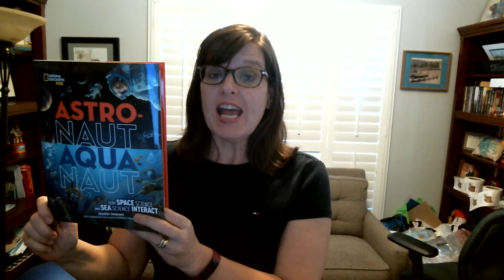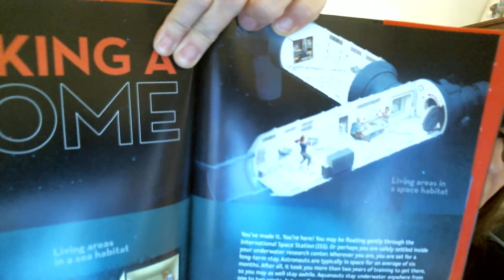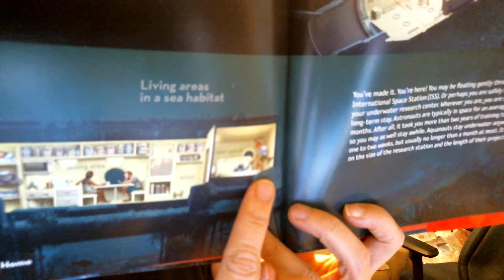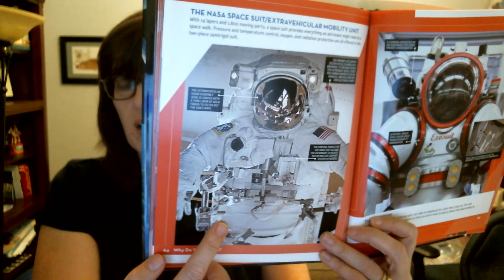Astronaut or Aquanaut - How Space Science and Sea Science Interact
Educational presentation for kids of all ages about "How Space Science and Sea Science Interact "- Astronaut or Aquanaut awarded NSTA Best STEM Book. Written by Jennifer Swanson.